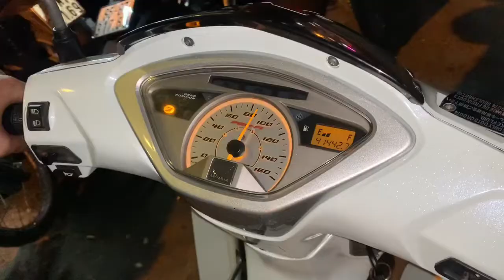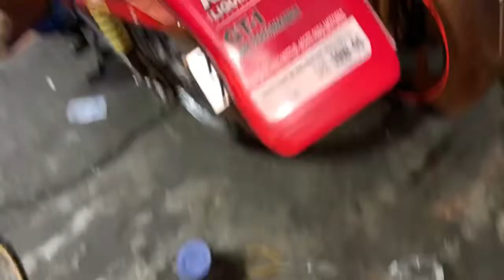Future Neo 125i 2009 mua lại hơn 40 triệu nhưng nồi chạy hết bốc rồi a chủ xe mang qua mìn làm lại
Future Neo 125i 2009 mua lại hơn 40 triệu nhưng nồi chạy hết bốc rồi a chủ xe mang qua mìn làm lại nồi cho bốc đá số là bốc đầu a chủ xe mới chịu tại TBK Racing Team 147 Tân Khai P4 Q11 Bảo Hello 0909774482